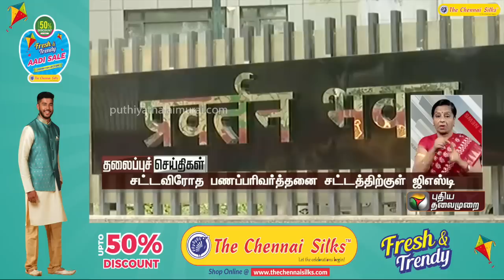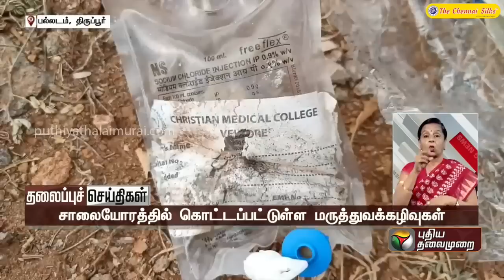Puthiyathalaimurai Headlines | தலைப்புச் செய்திகள் |Tamil News | Evening Headlines|09/07/2023 | PTT